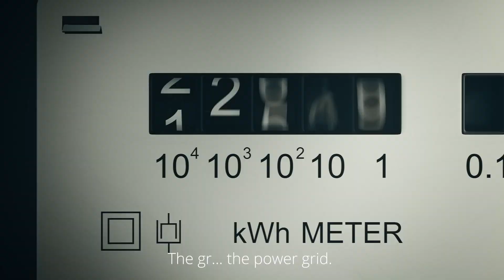Zendure Power Station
Zendure is a brand making and developing clean energy storage solutions with industry leading minds. Zendure is one of the fastest growing energy-tech start-ups located in the hubs of Silicon Valley, USA and the Greater Bay Area Silicon Valley, China, and Japan. Zendure envisions being a clean Energy Tech platform that sustains communities and economies. Zendures purpose is to help make energy available and accessible when and where you need it the most. Power is survival, power is connection. At Focus Nordic you will find portable power stations, portable solar panels and power accessories from Zendure.